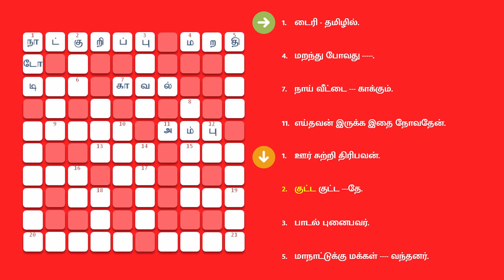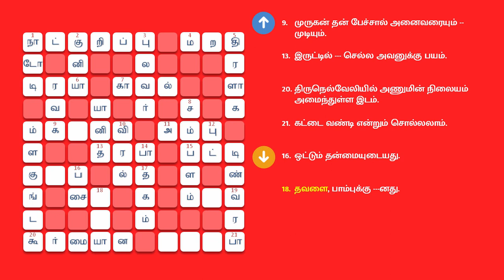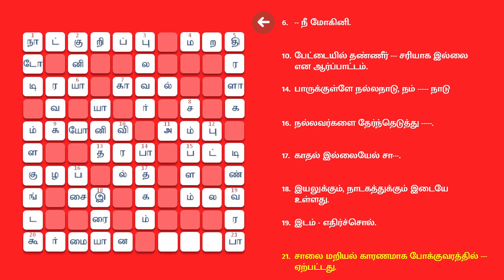03/04/2023 | dinamalar kurukku ezhuthu potti | dinmalar crossword answers | தினமலர் குறுக்கெழுத்து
குறுக்கெழுத்து புதிர் | தினமலர் குறுக்கெழுத்து போட்டி விடைகள் இன்று ஏப்ரல் 03, 2023 | Monday | தினமலர் | dinamalar crossword answers today | April 03, 2023 | Dinamalar

இடமிருந்து வலம்

1. டைரி - தமிழில்.
4. மறந்து போவது .
7. நாய் வீட்டை --- காக்கும்.
11. எய்தவன் இருக்க இதை நோவதேன்.
15. சிற்றுார் - வேறொரு சொல்.
20. பருந்து --- பார்வை கொண்டது.

வலமிருந்து இடம்

6. -- நீ மோகினி.
10. பேட்டையில் தண்ணீர் --- சரியாக இல்லை என ஆர்ப்பாட்டம்.
14. பாருக்குள்ளே நல்லநாடு, நம் நாடு.
16. நல்லவர்களை தேர்ந்தெடுத்து .
17. காதல் இல்லையேல் சா---.
18. இயலுக்கும், நாடகத்துக்கும் இடையே உள்ளது.
19. இடம் - எதிர்ச்சொல்.
21. சாலை மறியல் காரணமாக போக்குவரத்தில் --- ஏற்பட்டது.

மேலிருந்து கீழ்

1. ஊர் சுற்றி திரிபவன்.
2. குட்ட குட்ட ---தே.
3. பாடல் புனைபவர்.
5.மாநாட்டுக்கு மக்கள் வந்தனர்.
8. கூலி; ஊதியம்.
10. இரண்டு கைகளிலும் சேர்த்து ‘இது’ பத்து இருக்கும்.
12. பாஸ்ட் --- கடை உணவை தவிர்க்கணும்.
14. --- செய்பவர்களை மோதி மிதித்து விடு; பெரும்பாவம்.
16. ஒட்டும் தன்மையுடையது.
18. தவளை, பாம்புக்கு ---னது.

கீழிருந்து மேல்

9. முருகன் தன் பேச்சால் அனைவரையும் -- முடியும்.
13. இருட்டில் --- செல்ல அவனுக்கு பயம்.
20. திருநெல்வேலியில் அணுமின் நிலையம் அமைந்துள்ள இடம்.
21. கட்டை வண்டி என்றும் சொல்லலாம்.